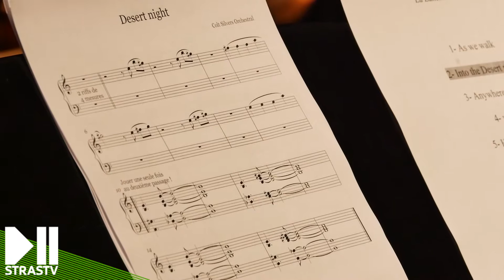Colt Silvers & L'Orchestre Philharmonique De Strasbourg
Mercredi 20/10/17 à 20h les COLT SILVERS s'accordent à l'Orchestre philharmonique de Strasbourg -OPS- pour faire danser La Laiterie. Immersion au cœur de leur dernière répétition.